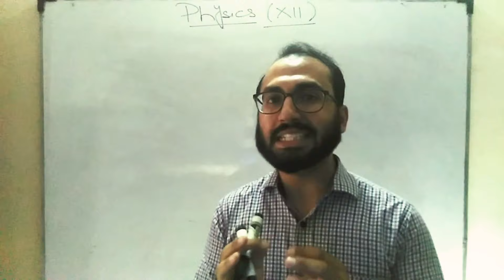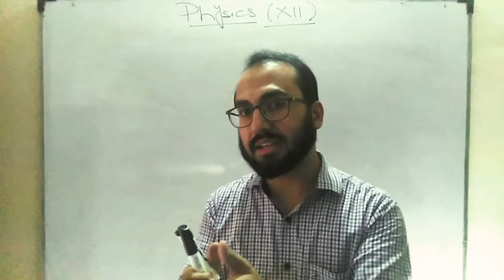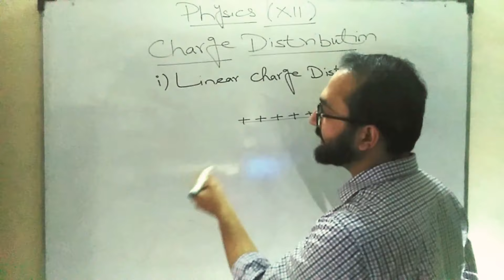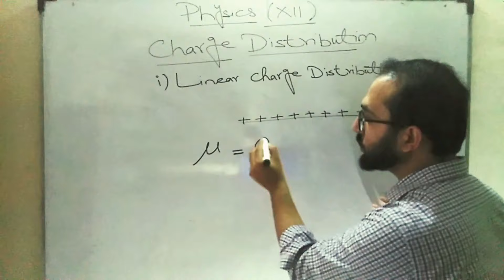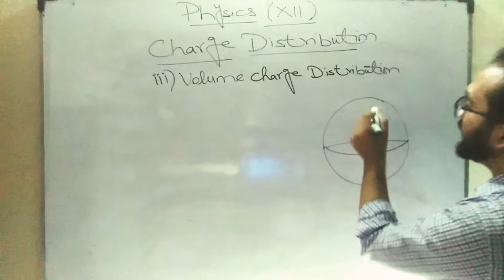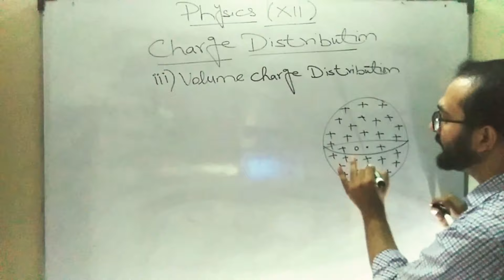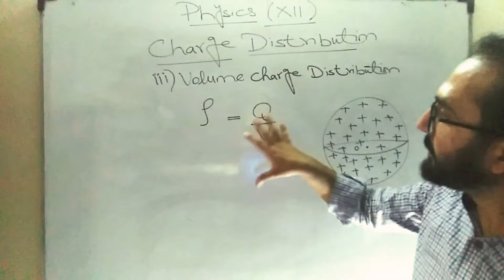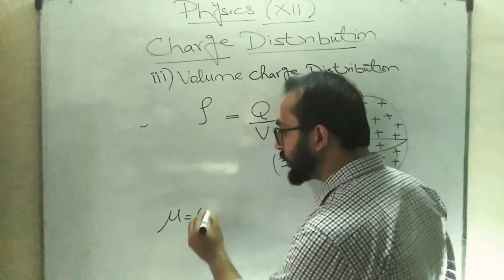Charge Distribution For Application of Gauss's Law (XII CLASS) | INFO DESK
Charge Distribution